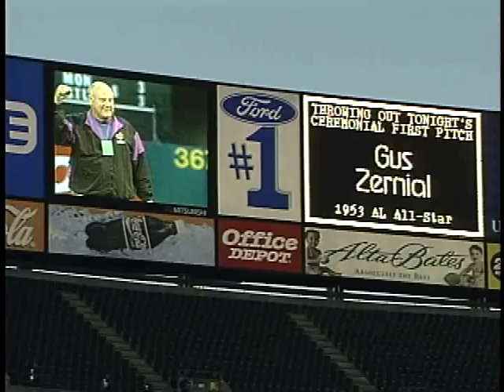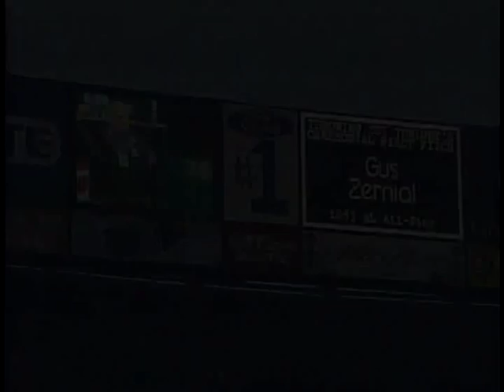Gus Zernial Oakland A's Tribute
Tribute to American League slugger Gus Zernial at the Oakland Coliseum. Gus was one of the most feared sluggers in the 1950's. In 1951 he led the league in home runs, runs batted in, extra base hits and assists. He was the the first Major Leaguer to hit four home runs in the month of October in the regular season.